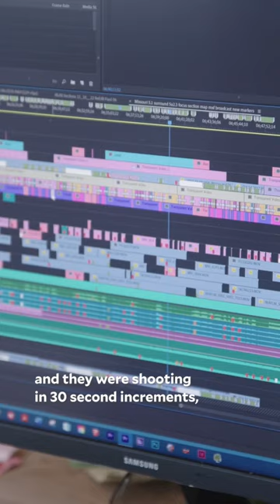Enter the football stadium with Paul Pfeiffer